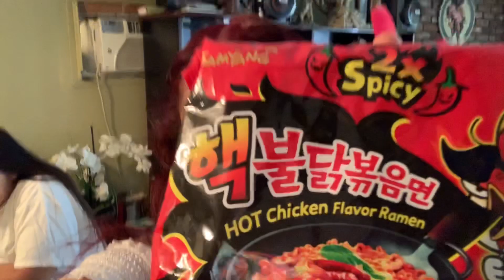2X spicy noodle challenge fail!